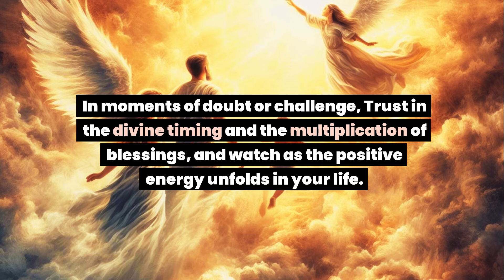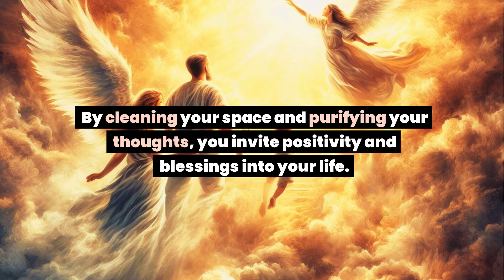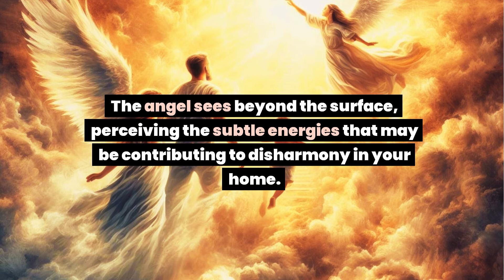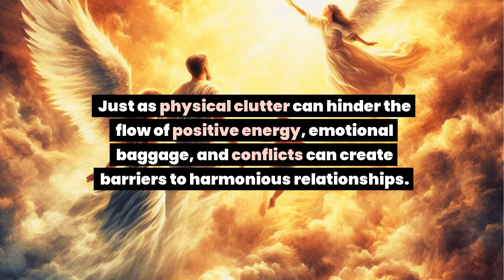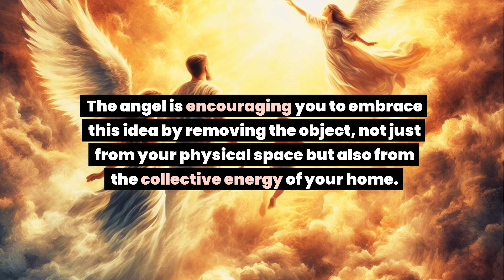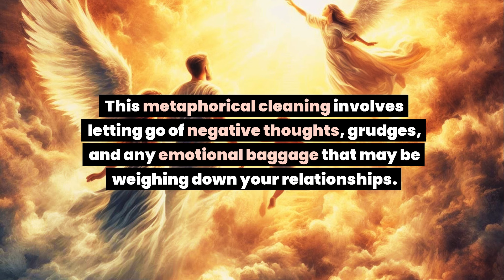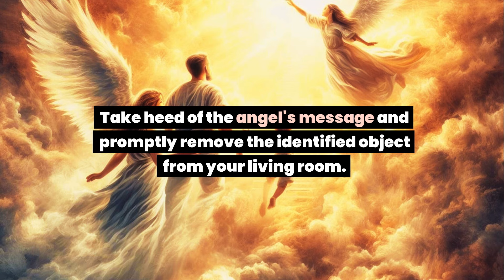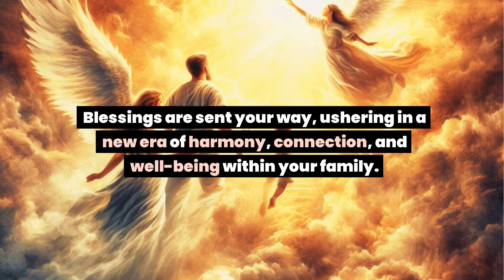This is about you. Your physical traits are linked to your psychic ability and due to that... Angel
This is about you. Your physical traits are linked to your psychic ability and due to that... Angel message